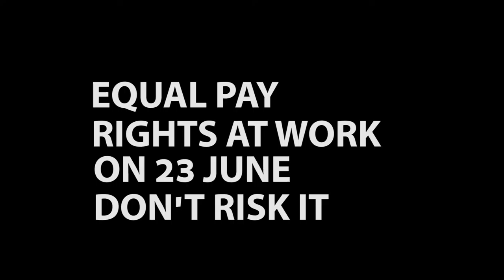EU laws gives us equal pay for women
EU laws are delivering on equal pay for women. And despite what people in the Leave camp say, the EU equal pay laws do much more than previous UK ones did.

Don't risk rights at work - build on them.